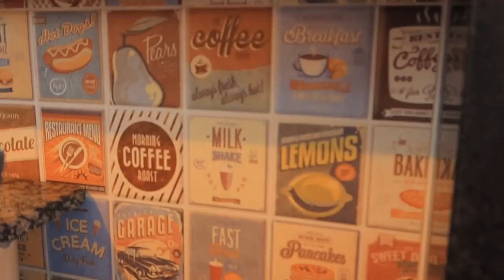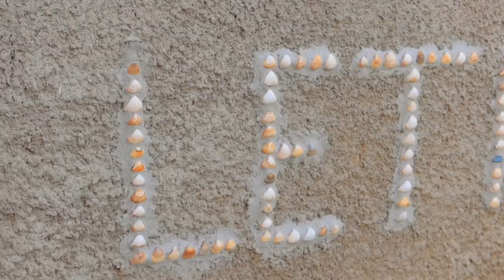TOUR PELO MEU QUINTAL E ÁREA GOURMET: jardim, churrasqueira, árvore rosa... ✨